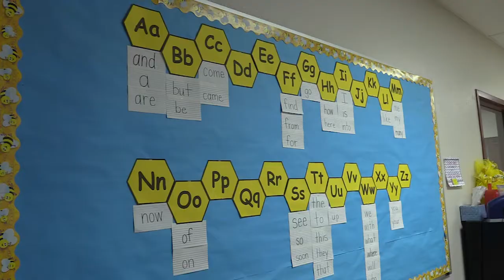Preparing the workforce of the future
In Surprise, Arizona, Canyon Ridge School provides STEM opportunities to its pre-k to eigth grade students. Brandon Pfeiffer from the Arizona Public Service Unmanned Aircraft Systems team visited the school to show the students how businesses use drone technology.